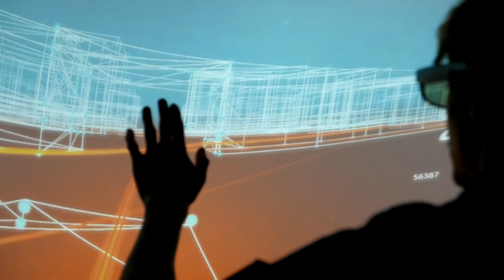Mercedes-Benz Future Talk 2015: "Going Virtual" - Mercedes-Benz original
In Berlin Mercedes-Benz discussed with engineers, designers, scientists and journalists under the motto "Going Virtual”. The focus was on the role of virtuality in the digitised and autonomous driving automobile of the future as a new perception horizon in the mobility of the 21st Century. The Mercedes-Benz Future Talk was held for the third time. Topics from the past years were Utopia and Robotics. Find more information about the future of mobility at Mercedes-Benz